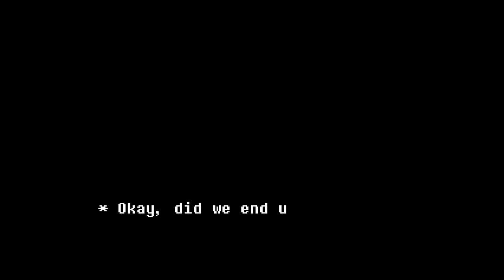DELTATRAVELER - Section 3 Release Trailer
Trailer edited by @OctoYT !!!  Thank you so much!!!